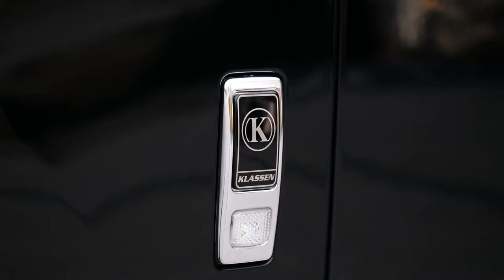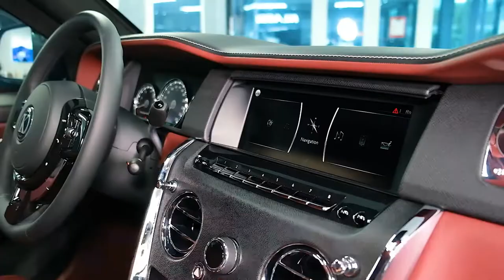2022 Rolls Royce Cullinan BUNKER : Armored Ultra Luxury SUV by Klassen